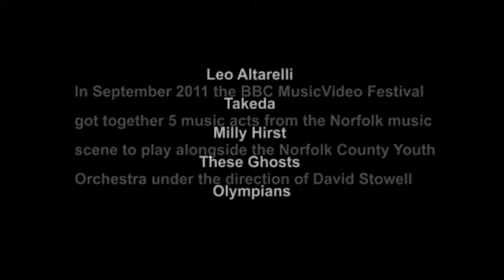A NIGHT AT THE POPERA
In September 2011 we took 5 Norfolk acts and put them on stage alongside the Norfolk County Youth Orchestra under the direction of David Stowell.

We have two of those videos up on this site already. Milly Hirst with Rose. Leo Altarelli and E La Nave Va.

But we thought you might like a little taster of the night itself, so we've cut up some footage of all the acts and mixed it with those two songs. Hope you like it - whether you were there on the night itself or not!